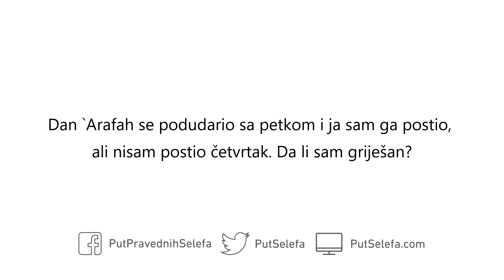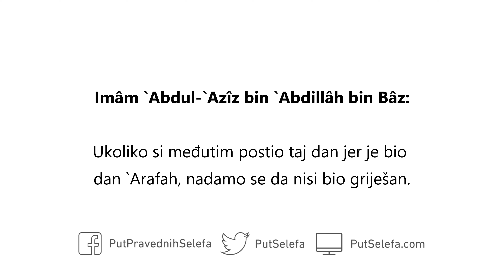Post samo petkom ukoliko je petak dan `Arafah (Ibn Bâz)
Govornik: Imâm `Abdul-`Azîz bin `Abdillâh bin Bâz (umro 1420)

Pitanje: Dan `Arafah se podudario sa petkom i ja sam ga postio – ali nisam postio četvrtak. Da li sam griješan?

Odgovor: Nadamo se da nisi griješan, jer ti namjera nije bila da izdvojiš taj dan za post – nego si ga postio jer je bio dan `Arafah. Bilo bi međutim sigurnije i manje sumnjivo da si postio i četvrtak, jer je Allâhov poslanik ﷺ zabranio izdvajanje petka za post ukoliko se radi o dobrovoljnom postu – a ti si postio dobrovoljni post.

Zbog toga bi bilo sigurnije i manje sumnjivo da si postio i četvrtak, iako je tvoja namjera bila da postiš jer je bio dan `Arafah. Vjerniku je dakle sigurnije i manje sumnjivo da istraži da li je ono što radi u skladu sa naredbama Allâhovog poslanika ﷺ. Što se tiče posta petkom zbog vrijednosti tog dana, to nije dozvoljeno – jer je Allâhov poslanik ﷺ to zabranio. Ukoliko si međutim postio taj dan jer je bio dan `Arafah, nadamo se da nisi bio griješan. Sigurnije je međutim postiti i četvrtak zajedno sa petkom.